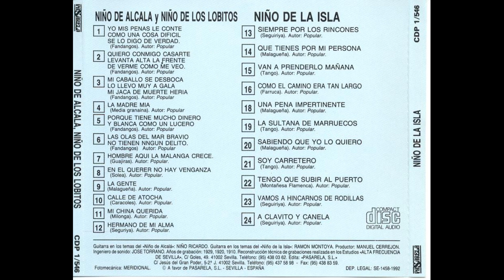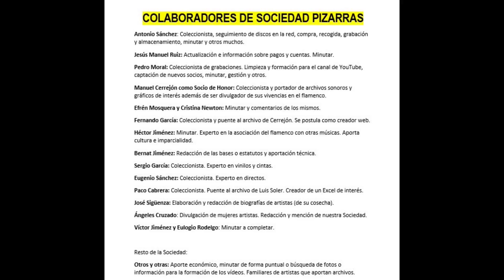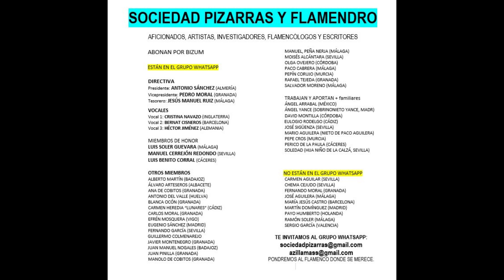(12 de 12) NIÑO DE ALCALÁ CON NIÑO RICARDO 1928 12 CANTES. Discografía completa